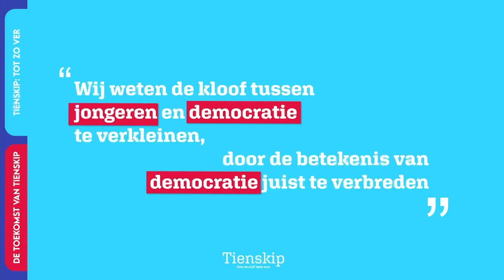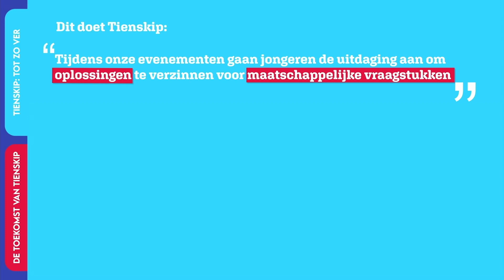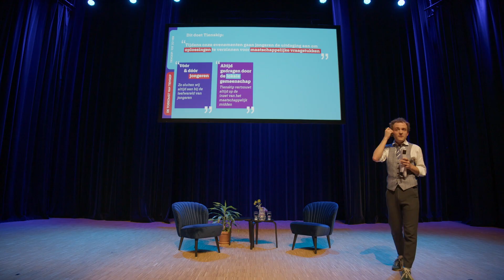De Toekomst van Tienskip: De pijlers van Tienskip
Wat is Tienskip, wie zijn we, en wat is onze visie? In deze video nemen we je in vogelvlucht mee, en leggen we uit wie we zijn en vertellen we over onze pijlers voor de komende jaren. Van 10.000 jongeren in 2025 naar 40.000 in 2028, en nog veel meer speerpunten. Bekijk de video snel! Mocht je dit idee ook net zo vet vinden als wij? Stuur ons dan snel een bericht en help mee!